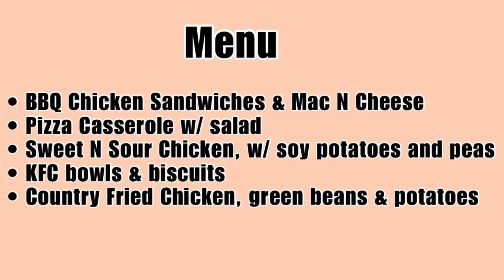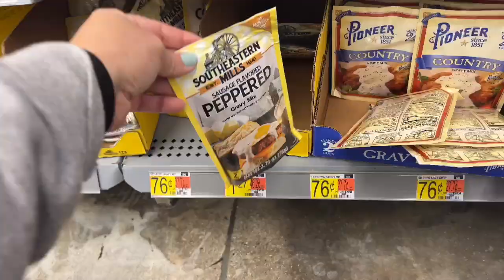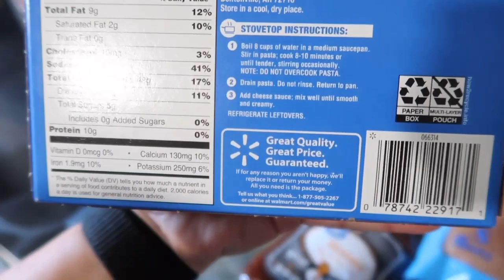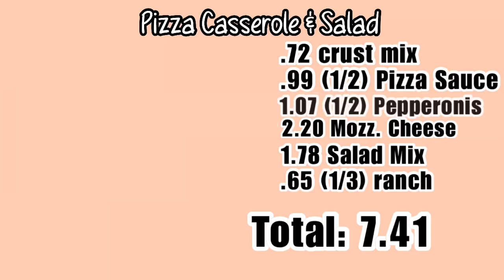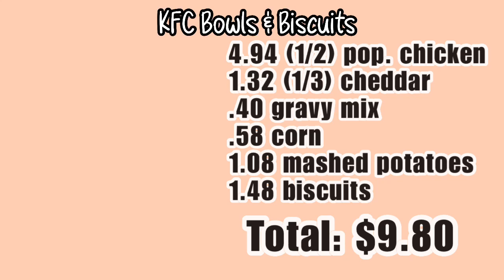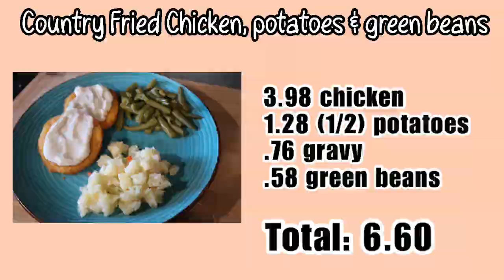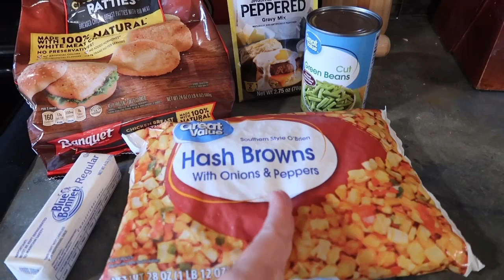What’s For Dinner?! Frugal LESS THAN $10 a Meal Edition. Inflation Beating Meals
Hey, y'all! Thanks for being here, we appreciate it.

Amazon Store Front: *

ᴏᴜʀ ᴀᴍᴀᴢᴏɴ ʟɪsᴛ